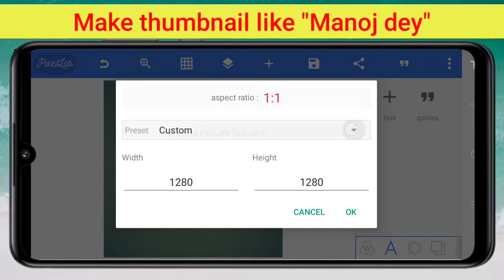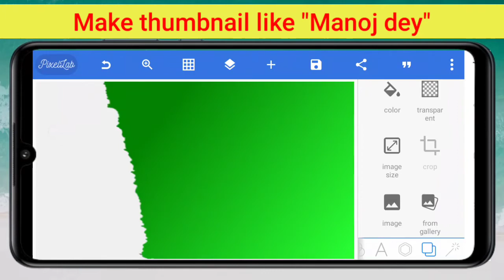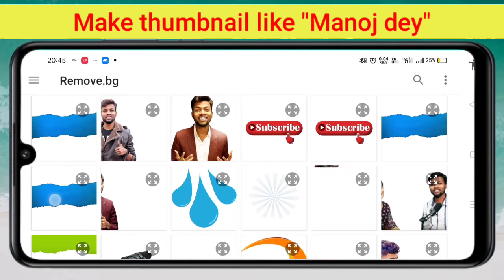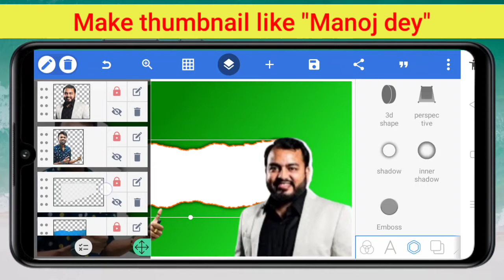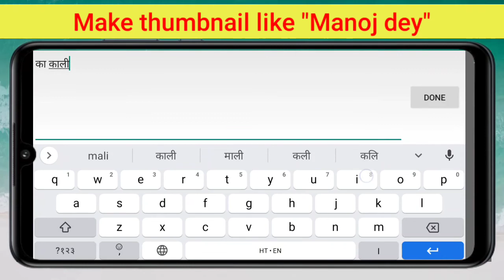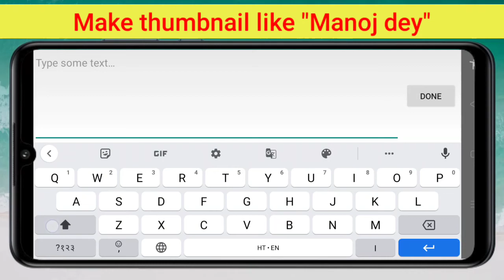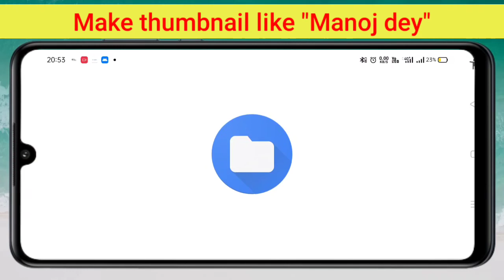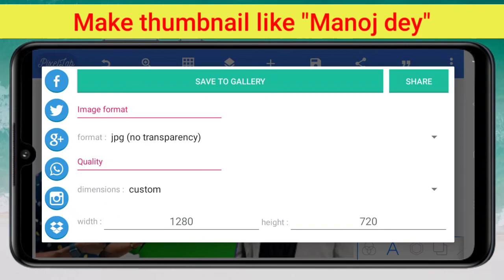Manoj dey jaisa thumbnail kaise banaye || How to make thumbnail like Manoj dey with metarials link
Manoj dey jaisa thumbnail kaise banaye || How to make thumbnail like Manoj dey with metarials लिख

*How to make THUMBNAILS LIKE @Manoj Dey’s Podcast How to Make professional thumbnail for YouTube 2022*

How to make thumbnails like Manoj dey,This are some video that helps you to make professional thumbnail like Manoj dey

All metarials used in this video

how to make thumbnails for youtube videos gaming,
how to make thumbnail like xerox ff,